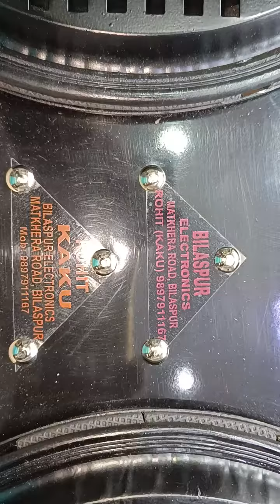Tractor Bass tasting voice quality 12 inch mob-9897911167 (Rohit)